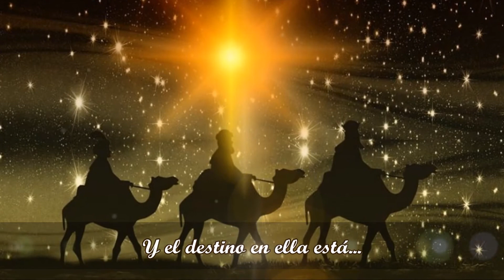Libertad Lamarque - Canción de Navidad (M. Maurano - L. C. Amadori) 1941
Autores: Mario Maurano (Mário Maurano) *(Rio de Janeiro - RJ) 06/08/1905  +(?) 27/12/1974, (aos 69 anos), foi um grande músico brasileiro (piano), arranjador, diretor musical e compositor, ele foi diretor da orquestra acompanhante da estrela Libertad Lamarque, a partir de 1938. - Luis Cesar Amadori *(Pescara - Itália) 28/05/1902 +(Buenos Aires - Argentina) 05/06/1977, (aos 75 anos), foi um renomado cineasta na Argentina, produtor de filmes, diretor, escritor, músico, letrista e compositor.
Gênero: Canção Natalina - gravada em 1941, em disco RCA Victor - 78 RPM - ERT 7417.
Intérprete: Libertad Lamarque Bouza *(Argentina) 24/11/1908 + (México) 12/12/2000, (aos 92 anos), foi cantora e atriz, sendo uma das mais populares e prestigiadas estrelas, de todos os tempos, até o fim de seus dias.
Notas: Esta belíssima canção natalina, foi  composta por um excelente músico brasileiro, Mario Maurano, radicado na Argentina, e que merece ser redescoberto no Brasil, o seu país natal, tendo em vista, a grande qualidade de sua obra musical, e que lhe deu grande prestígio em terras porteñas. O presente videoclipe, editado by Paulo Ventura, em 03/01/2018, também, completa as nossas postagens de temas natalinos, iniciadas em dezembro de 2017, e que esperamos tenham agradado aos amigos seguidores do Canal: Música & Entretenimento - Niterói (RJ) Brasil - PAV@Vídeo.